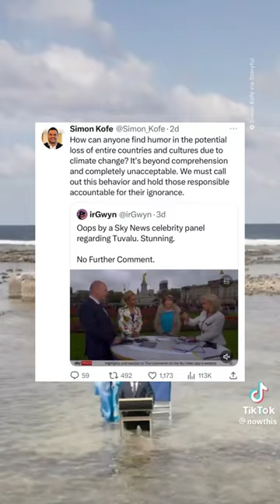Pacific News Headlines: 10 May 23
Here’s your Pacific News in under a minute presented and edited by Brianna Fruean